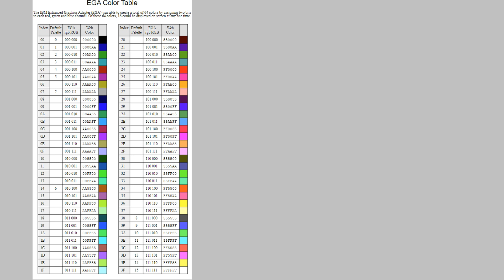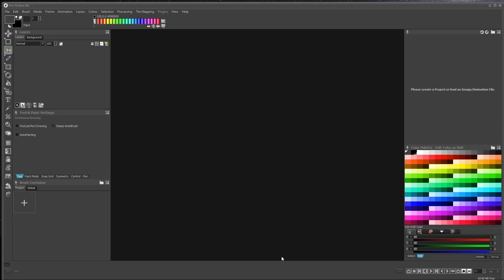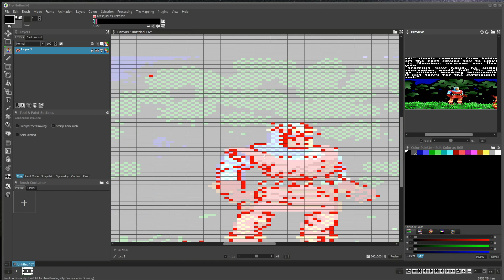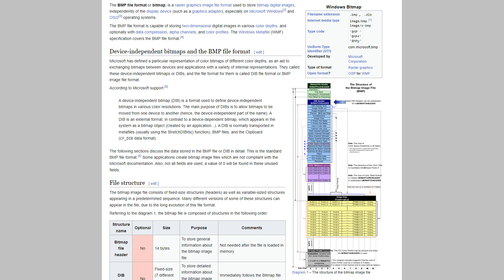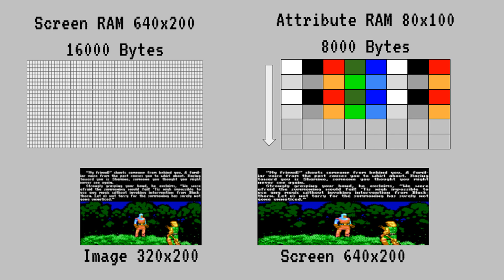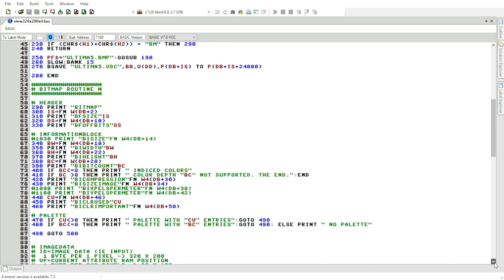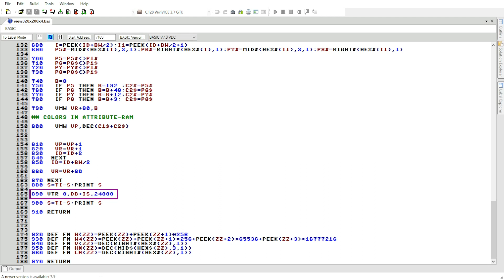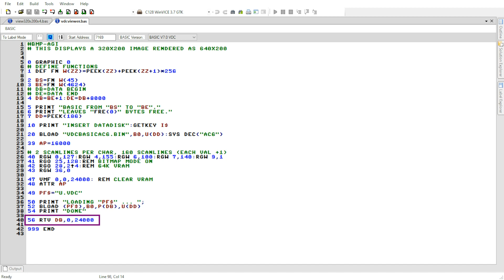EGA am C128? Sieht großartig aus!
Wir vergleichen EGA Grafikkarten mit dem VDC-Chip vom C128.
Wenig überraschend schlägt sich der C128 echt gut :-)

Programmiert wird wieder in Commodore Basic 7, inklusive der 30 Jahre alten VDC-Basic Extension.

8-Bit Show and Tell YouTube Channel:  @8_Bit

Das Commodore 128 Bild wurde von Evan Amos erstellt. Ich hab es von hier genommen: